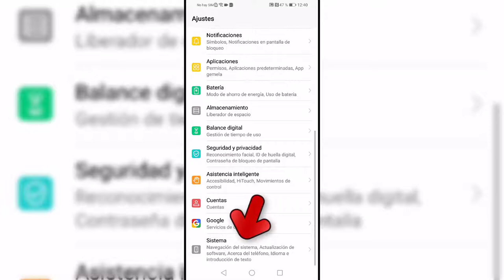Cómo activar o desactivar corrector Honor 10 Lite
Videotutorial de Solvetic que incluye el tutorial de Honor 10 Lite para saber cómo activar o desactivar corrector y poner o no el texto predictivo swiftkey en el teléfono.🔻 SolveticHonor10Lite ⭐Todos los tutoriales de Honor 10 Lite